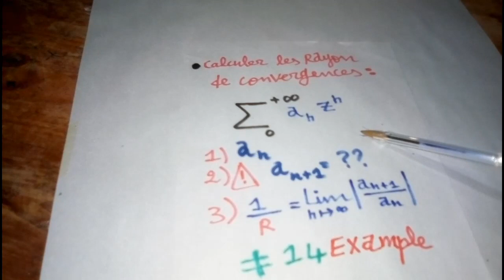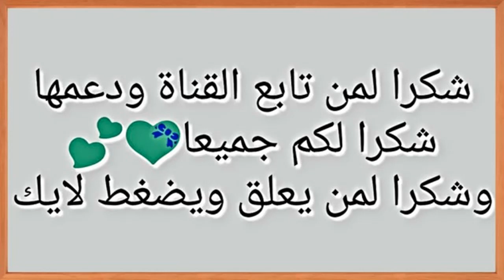#17 Exercice 13 : Calculer Les Série des Rayons de Convergences | Analyse 3 SMP3 | طريقة بسطة وسهلة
Plusieur example Pour Calculer les Rayons de Convergences

أتمنى لكم النجاح والتوفيق إن شاء الله